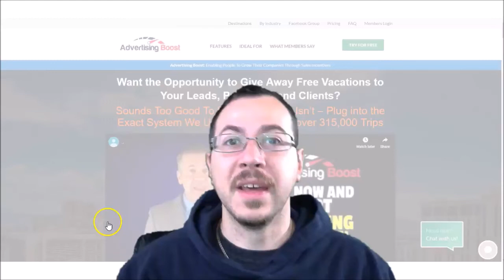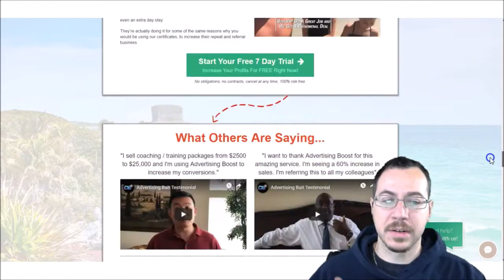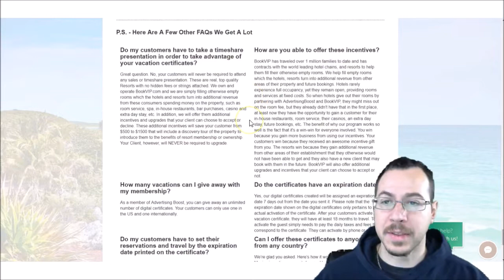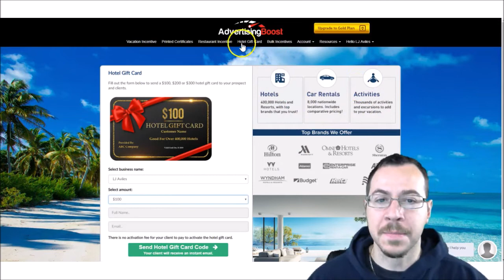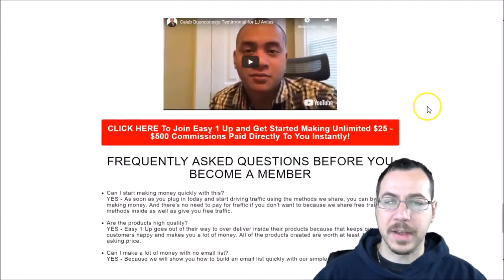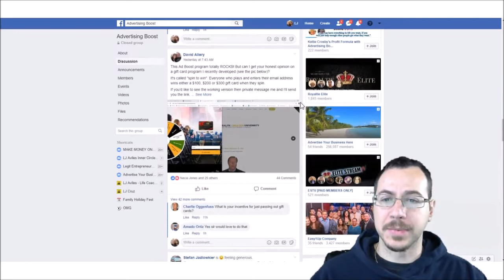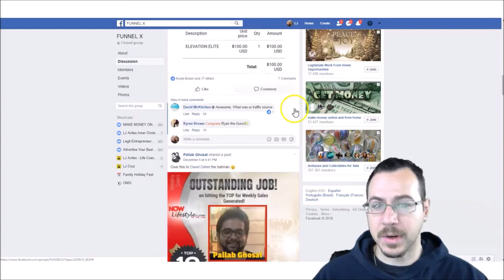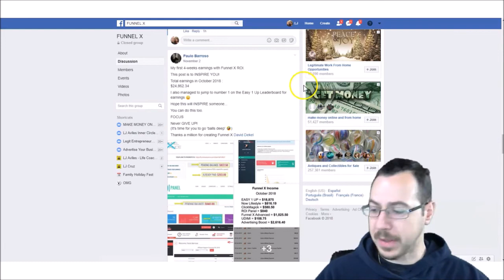ADVERTISING BOOST TESTIMONIALS - HONEST RESULTS FROM REAL PEOPLE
⬇︎Get Advertising Boost and Claim Your Bonuses⬇︎

⬇︎My Course On How To Generate FREE Leads From Facebook⬇︎

⬇︎Join My Private Inner Circle VIP Coaching Group⬇︎
⬇︎Send me a Facebook Message and only saying "Group"⬇︎

In this Advertising Boost testimonials review video you'll see honest results from real people. Advertising Boost is helping people and businesses increase sales by giving away travel certificates, dining restaurant vouchers, and hotel vouchers.

We have an automated sales system that can help you increase sales on referring others to Advertising Boost. You can also use Advertising Boost to increase sales in your primary business by giving away vacation incentives, dining vouchers, and hotel vouchers to your customers, clients, and team members.

Online or Offline, you can use Advertising Boost in so many ways it’s unbelievable, In fact many have questioned whether Advertising Boost is legit or a scam It is so amazing.

Advertising Boost is backed by one of the largest online travel agencies in North America, and annually turns over more than $200 Million in revenue, so you can be assured that what Advertising Boost offers is fully supported by a world leader in travel destinations. Therefore, Advertising Boost is not a scam.

Q, Who can benefit from using Advertising Boost?
A, Everyone! Any business no matter what the product or service you offer can benefit from using vacations as incentives, and giving away FREE Vacations.

Q, So how will this benefit my business?
A, Giving away vacations valued up to $1500 will definitely be an advantage over any competition in your industry, just think, maybe someone has been thinking about using your services over another company but can’t decide, all you have to do is offer them a FREE vacation and BOOM! You have them in your pocket.

Q, How difficult is it to set up and give away the vacations to my customers?
A, Super-fast & easy, There are several different ways to issue the vacations depending on your preferences, you can completely automate the process into your website or funnel using the Advertising Boost APIs, or you can simply log into the back office of Advertising Boost and enter your clients name and email and they will be issued the vacation.

Q, So how do my clients receive their FREE vacations?
A, Your clients will receive an email with a link to the vacation voucher, all they need to do click the link and they will be taken to a webpage with the voucher details. The voucher is Valid for 18 months so there is plenty of time for them to make travel arrangements, they can confirm if they want to use the voucher by confirming online or use the toll free phone number provided.

▶️You will get 24hr support and all the tools you need to succeed in implementing your FREE Vacation giveaways into your business.